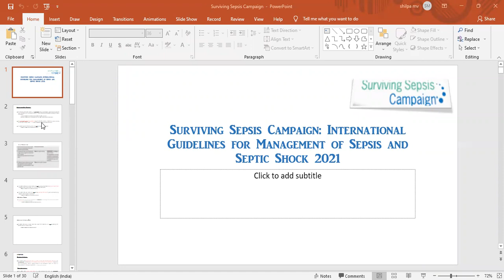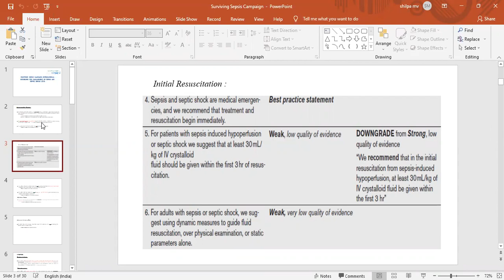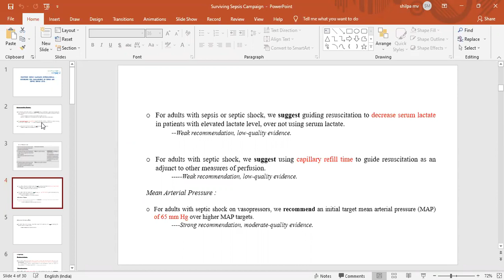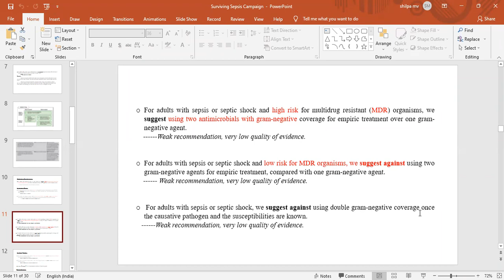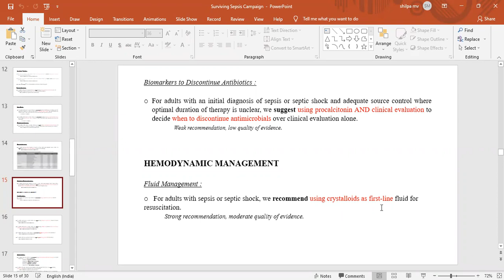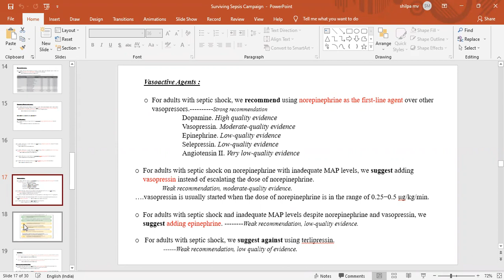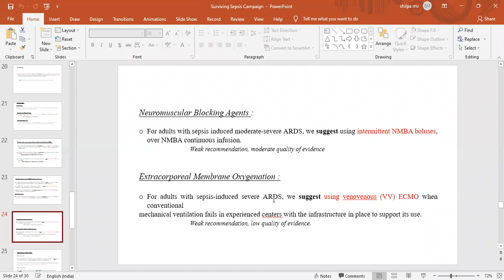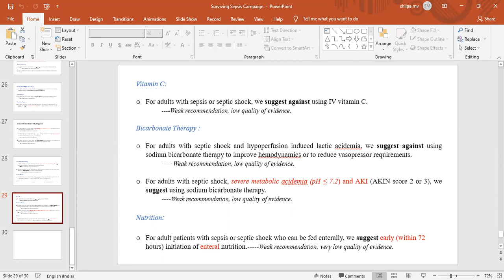Guidelines For Management Of Sepsis & Septic Shock | Dr. Sindhu | Webinar | Aster RV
Dr. Sindhu (Sr. Specialist – Paediatric Intensive Care Unit), talks about Guidelines For Management Of Sepsis & Septic Shock in an informative webinar.

To know more, watch the whole video!

Dr. Sindhu has pursued DCH, DNB Paediatrics, and Fellowship in Paediatric Critical Care. She specialises in Paediatric Critical Care ,Post Transplant Care, and Nephrology.